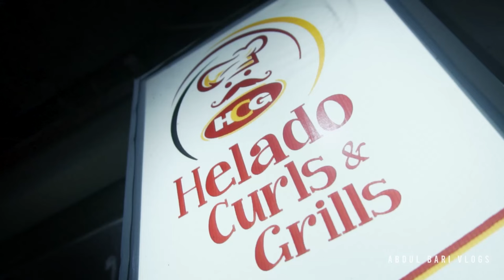Helado offer Smoke Drink Matka Fries Pizza and Fresh Ice Cream | Abdul Bari vlogs